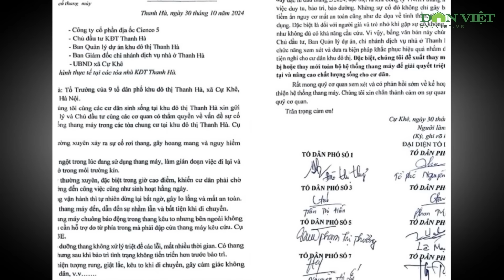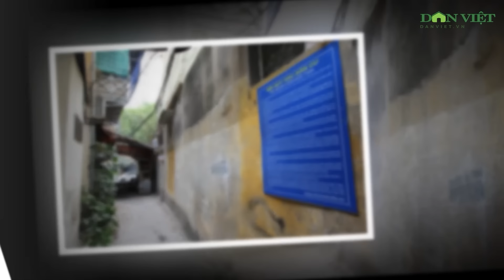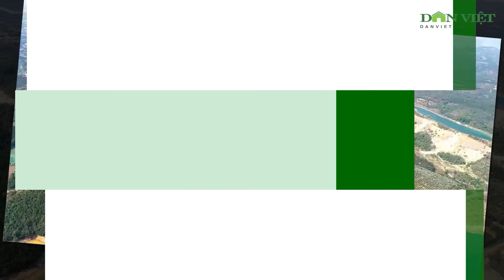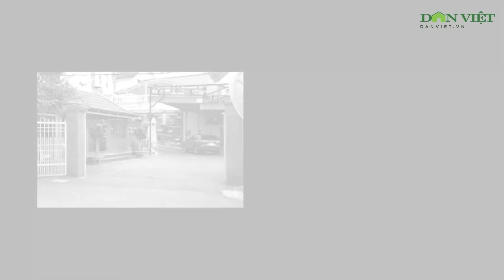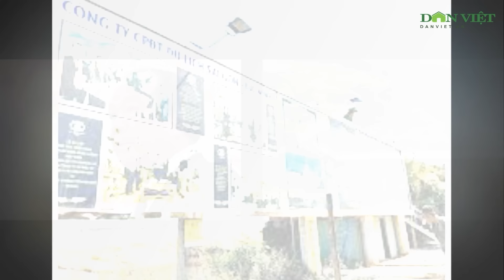Nỗi ám ảnh kinh hoàng trước sức tàn phá rợn người của trận lũ 50 năm mới có ở Tây Ban Nha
Số người thiệt mạng đã tăng lên 211 ở khu vực Valencia, nơi nhân viên cứu hộ đang tập trung vào những không gian ngầm. Các cơ quan y tế cảnh báo về nguy cơ dịch bệnh.